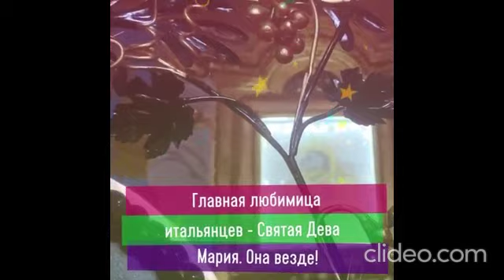Малышева станет новой ведущей "Орла и Решки"